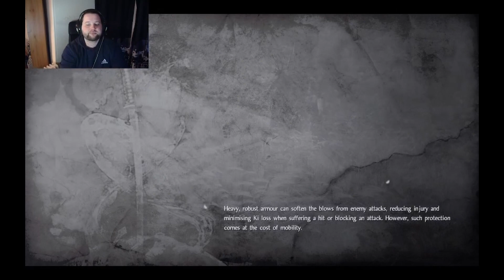ZONATED PLAYS: NIOH! Round 1, Part 4 - TACHIBANA MUNESHIGE & HONDA TADAKATSU